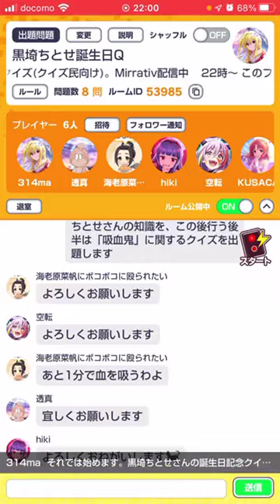魅惑の吸血鬼(？)・黒埼ちとせさん誕生日クイズ【アイドルマスター シンデレラガールズ】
デレマス誕生日クイズ企画第84弾、黒埼ちとせ篇です。前半は黒埼ちとせ知識クイズ、後半は「吸血鬼」がテーマのクイズ。
黒埼ちとせさんといえば、見ている人を引き込む、魅惑的な一面が最初に浮かんできます。「貴方の血を吸わせて？」と言われたら、ノータイムで首を差し出してしまいそうな、そんなパワーを持っている気がします。

デレマスアイドル誕生日クイズのマイリス

チャプター
00:00 オープニング
00:09 黒埼ちとせキャラクイズ
02:14 テーマクイズ「吸血鬼」
04:50 エンディング

配信日:2022年11月10日(Thu)
エンディング:『Refreshing Morning』/FLASH☆BEAT